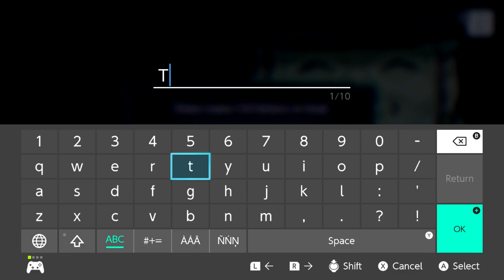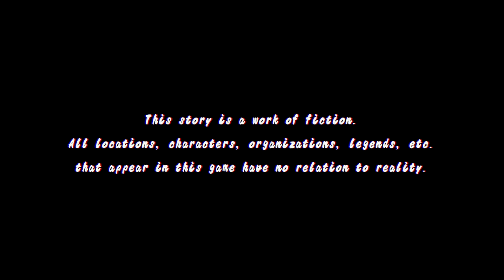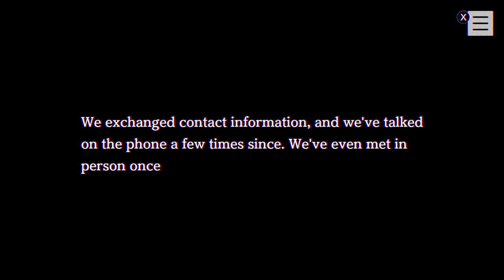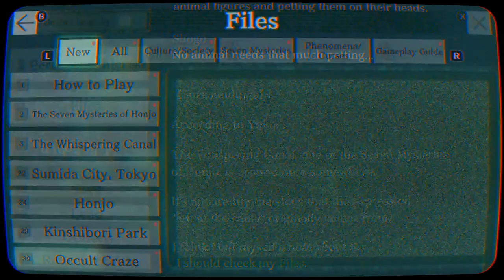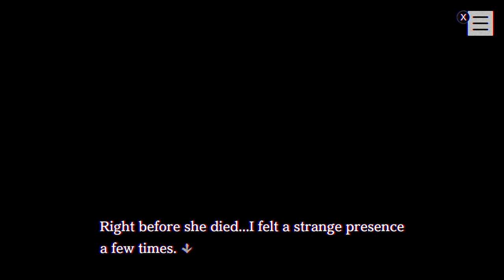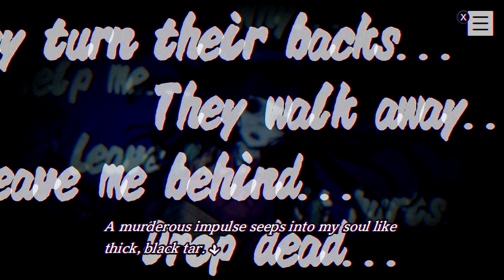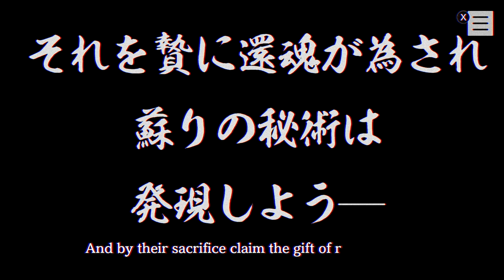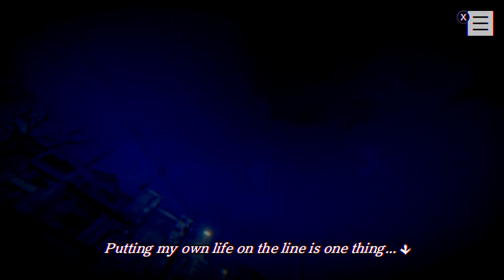The Curse Starts Here - PARANORMASIGHT w/ UDJ & TheNSCL - Episode 1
It's time for a fresh new horror experience! While Death Mark 2 puts its finishing touches on for next year, we have Paranormasight: The Seven Mysteries of Honjo to interest you!
Follow me on Bluesky!